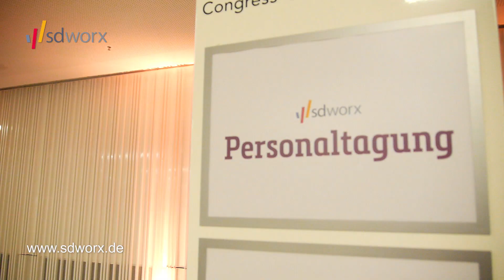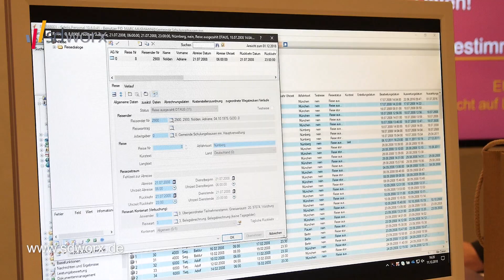Interview mit Dr. Mark Eger auf der SD Worx Personaltagung 2018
Dr. Mark Eger, Geschäftsführer der SD Worx GmbH, spricht über die Strategie von SD Worx und die Rolle der Digitalisierung in den Bereichen Payroll & HR.

Unter dem Motto „Mehr Zeit für Zukunft“ ‐ fand am 11. und 12. Dezember 2018 unsere SD Worx Personaltagung im Congress Centrum Würzburg statt.